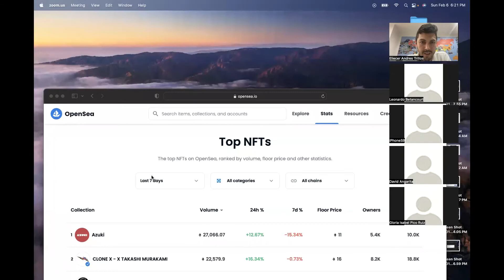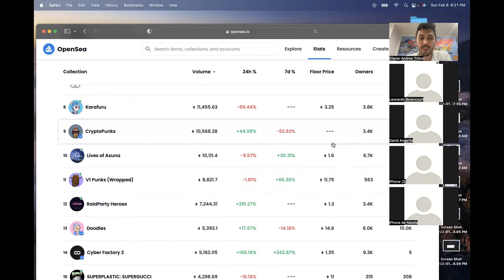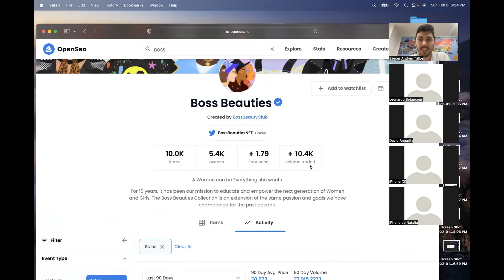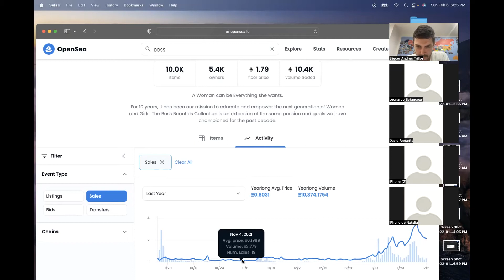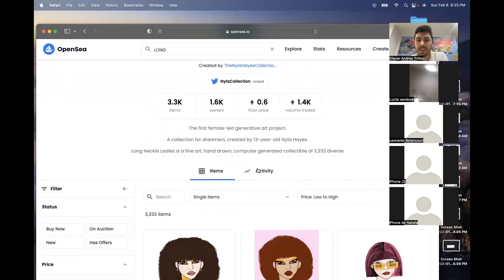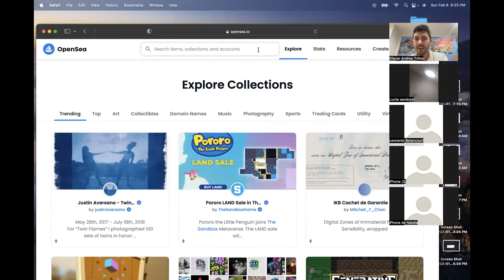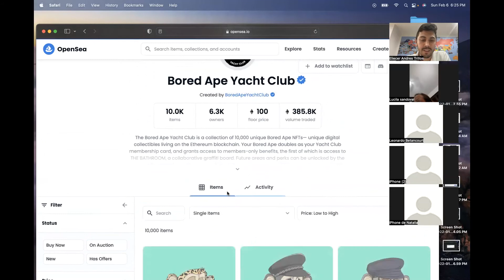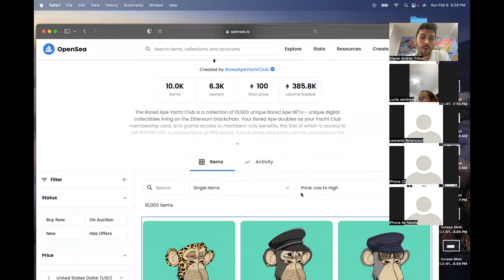Criptomonedas y NFTs! Que es y como funciona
Mi experiencia invirtiendo en criptomonedas y NFTs! He ganado mas de 5 veces lo invertido en algunas criptomonedas y NFTs. Explico conceptos basicos de estos tambien pues para invertir primero debes aprender. Aca estan los links de websites donde puedes empezar a comprar criptomonedas. Si quieres aprender mas dejame saber.